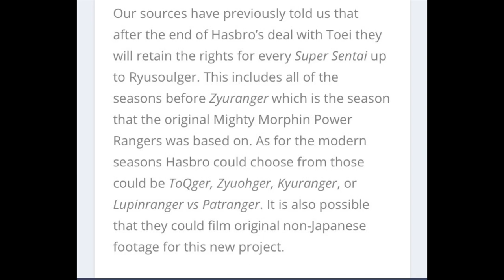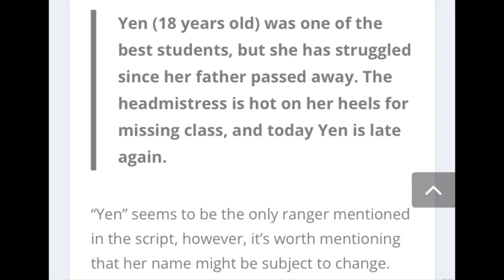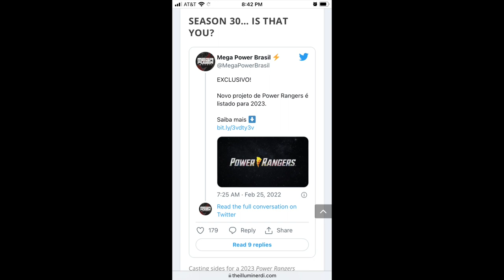THE 30TH SEASON OF PR WILL FEATURE FIVE DIFFERENT RANGER TEAMS!! | powerrangers | Superheroez 101